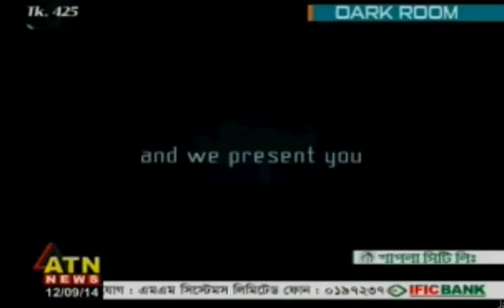IIUPE 2014 NSUPC ATN DARKROOM